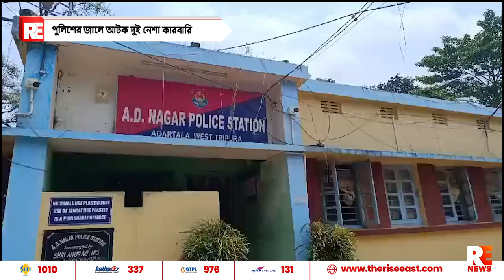পুলিশের জালে আটক দুই নেশা কারবারি